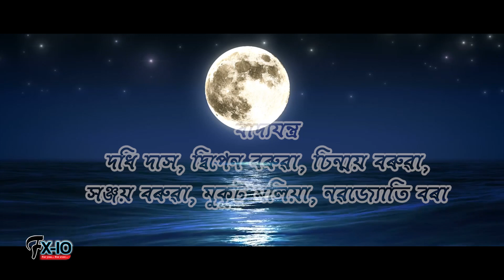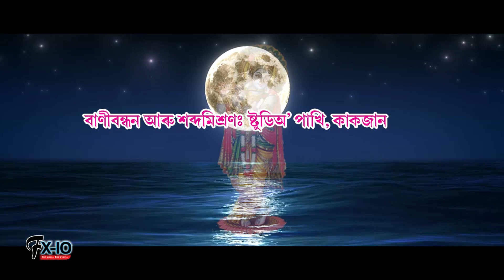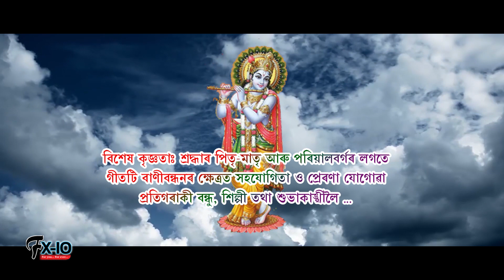Brojor Gupi II Chironjit Saikia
Song - Brojor Gupi
Singer - Chironjit Saikia
Lyrics/Tune - Kamala Gogoi (Jayanta)
Co-Singer - Pranjal Protim Borah
Musician- Dodhi Das, Dipen Boruah, Sanjay Boruah, Chinmoi Boruah,  Mukut Molia, Nabajyoti Borah (Bul)

Publish by- Studio-FX-10